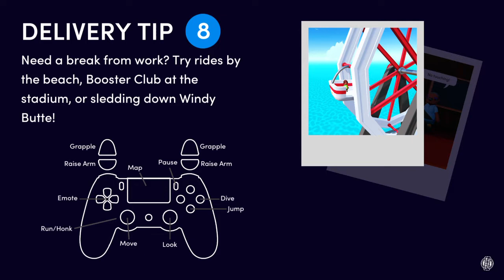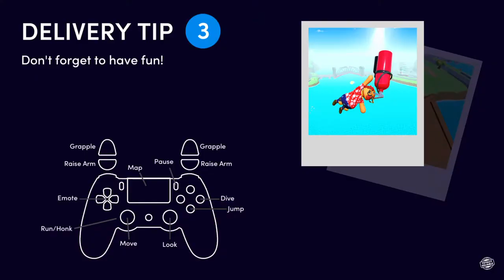Totally Reliable Delivery Service